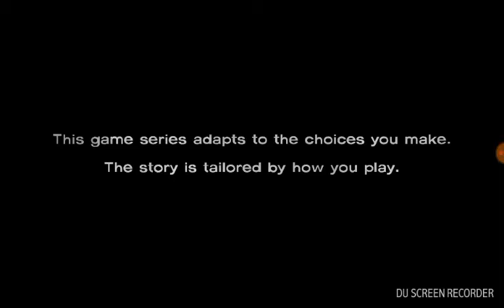The walking Dead season 1 part 1 bryan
Trying to get this video through one hundred and thousands subscribers 5000 likes on the notification but I love you guys bye😊😘